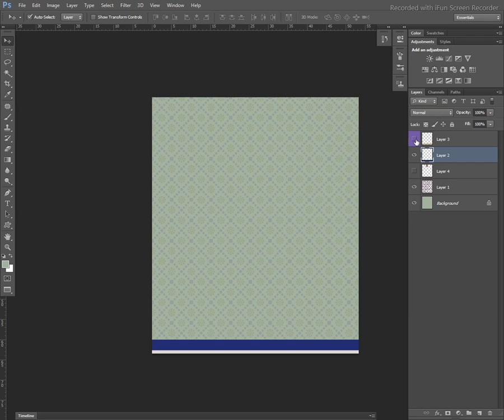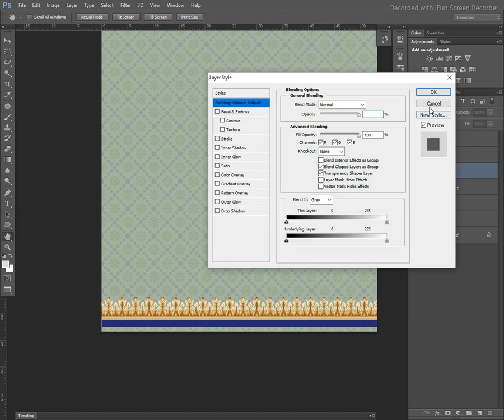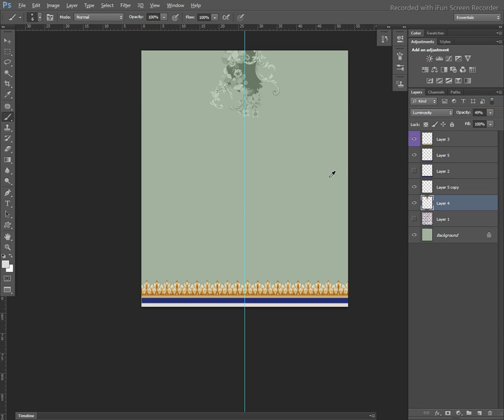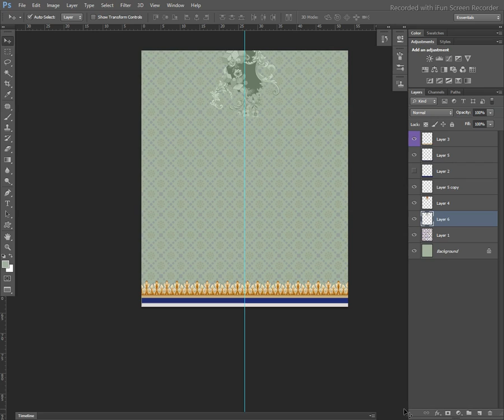How to make digital dress design in adobe Photoshop ------/URDU/HINDI---Lecture no 81